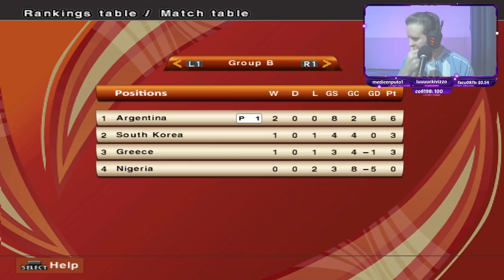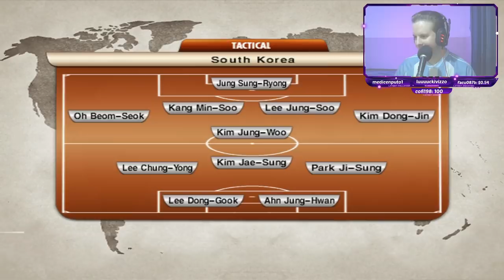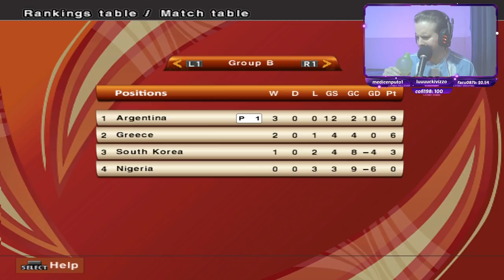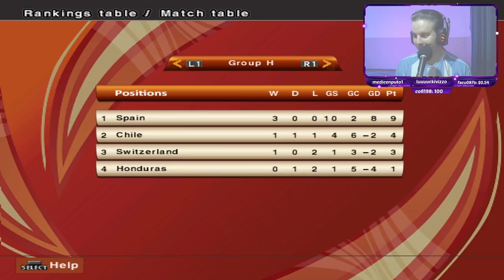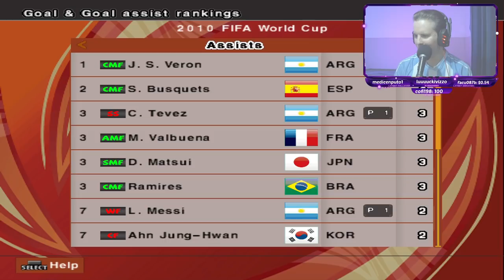FIFA WORLD CUP Sudáfrica 2010 con ARGENTINA | PES 6 ⚽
Servidor Oficial de Discord ↓↓
● ESPECIFICACIONES DE MI PC: NICO
Memoria Ram: 16 GB
Procesador: Amd FX 8350 x 8
Placa de Video: Ge Force Gtx Armor 1060 3gb

● PERIFÉRICOS

AZGames